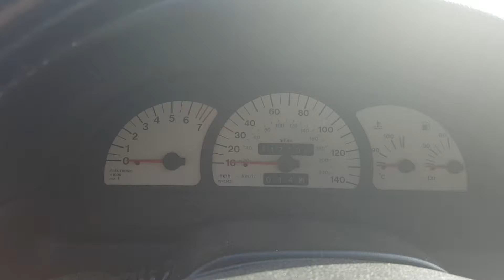96391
Opel Calibra